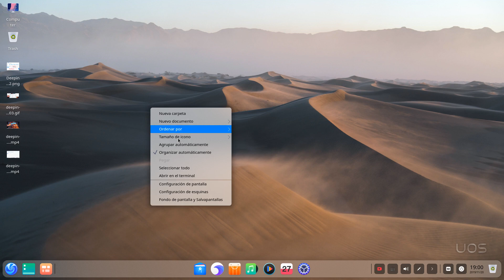UOS20 beta - Wallpaper, esquinas y escritorio - Deepin en Español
UOS20 beta - Wallpaper, esquinas y escritorio